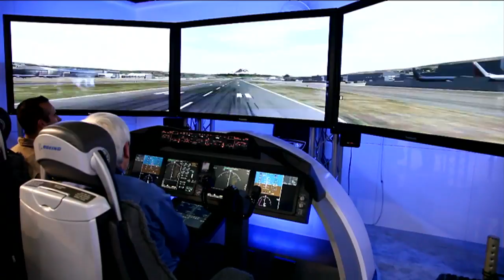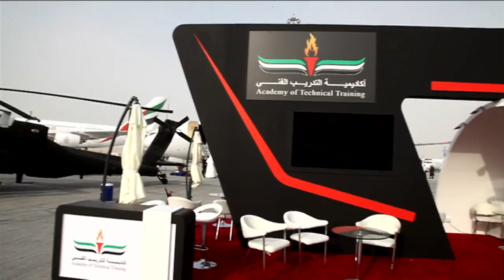معرض دبي للطيران ٢٠١٣ | قناة نجوم